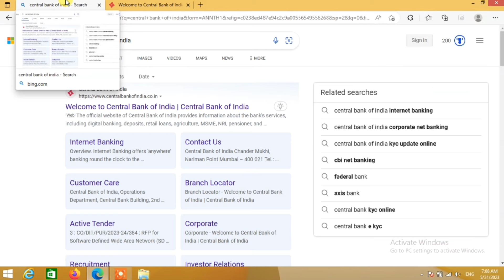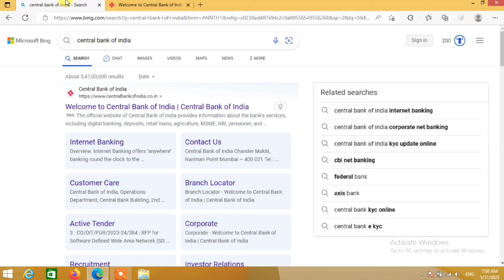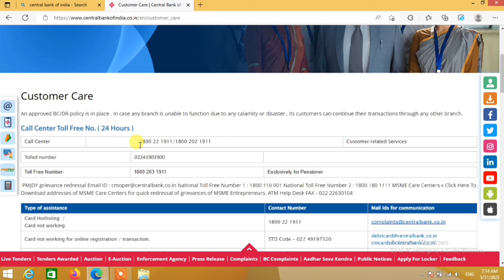Central Bank of India Mobile Number Register | Central Bank of India Me Mobile Number Register Kare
Welcome to our YouTube video on how to register your mobile number with Central Bank of India! In this tutorial, we will guide you through the simple steps to update your mobile number for seamless banking services.

📱 Registering your mobile number with Central Bank of India is crucial for staying connected and receiving important updates. With our user-friendly guide, you'll have your mobile number registered in no time!

📋 To begin the process, we will explain the step-by-step procedure in detail:

1️⃣ Step 1: Log in to your Central Bank of India net banking account using your credentials.
2️⃣ Step 2: Navigate to the "Profile" or "Settings" section.
3️⃣ Step 3: Locate the "Mobile Number Registration" option and click on it.
4️⃣ Step 4: Enter your new mobile number and reconfirm it for accuracy.
5️⃣ Step 5: Validate the registration by providing the required authentication details.
6️⃣ Step 6: Complete the process by following the on-screen instructions.

💡 Remember to keep your mobile phone handy during the registration process, as you may receive an OTP (One-Time Password) for verification.

Your Query:-
how to register mobile number in central bank of india
central bank of india me mobile number register kaise kare
central bank of india mobile number registration
central bank mobile number register online
central bank of india mobile number registration online
central bank of india mobile number change online
central bank mobile number link online
central bank of india,central bank mobile number change online
how to link mobile number in central bank

Don't forget to leave your questions and feedback in the comments section below.